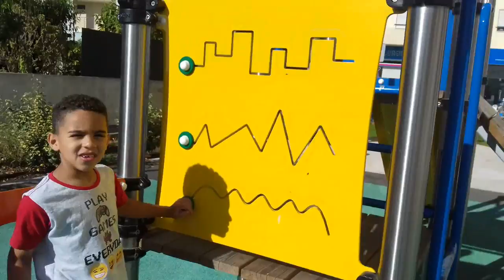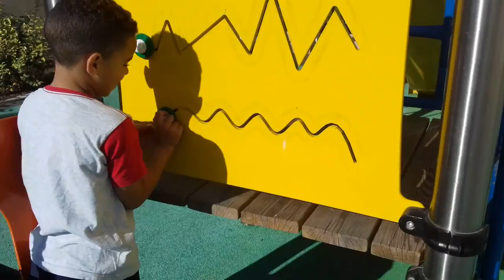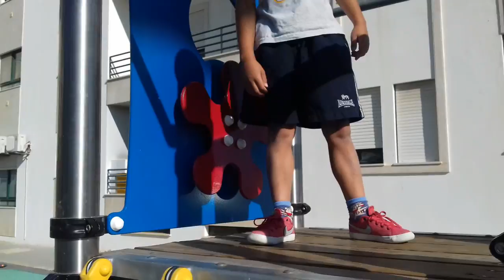Parquinhos de Portugal #10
Conhecendo um parquinho infantil em Portugal, meu filho adora brincar nestes parques e neste quero levar vocês a conhecer um modelo padrão na minha região.

vamos nos acompanhar:
face: viajar é preciso

Oi! Seja bem-vindo. Meu nome é Thays , tenho 32 anos e moro em Portugal. Depois de um tempo acomodada na minha rotina, eu e minha familia decidimos que era hora de mudar. Terminei meus estudos em Sao Paulo na area da Pedagogia, e meu marido , abriu mão do emprego, preparei o coração e nos mudamos para Portugal.